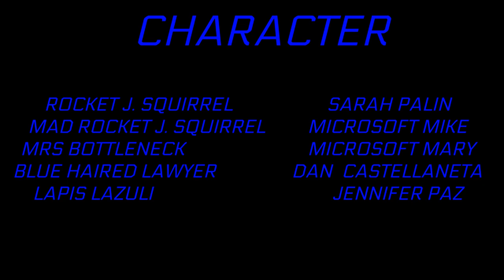The Rocket J. Squirrel Show - Episode 20: Rocket J. Squirrel Gets Sued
Uh Oh, Rocky Got Sued By Mrs Bottleneck from AGK Rebooted And Blue Haired Lawyer The Cartoon Network Staffs, What Can He Do Now?